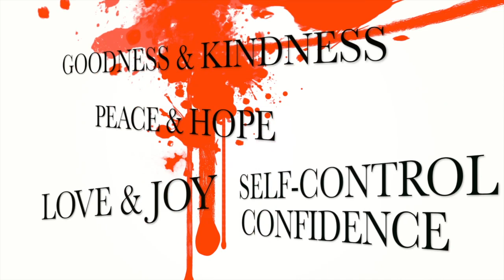TheNewDifferent_Prov3_Exodus14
Tune in each Monday night to see Sadie and Kolby as they share some thoughts about their walk with Jesus Christ. Follow them @sadierob @kolbykoloff @thenewdifferent on Twitter! Tonight's verses are Proverbs 3:5-6 and Exodus 14:14.